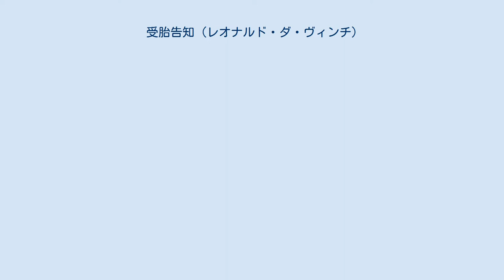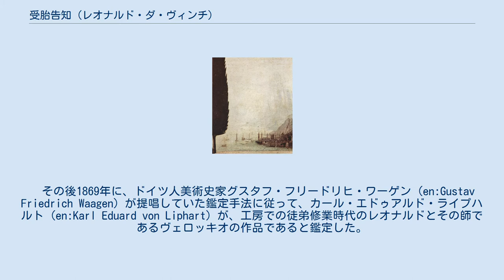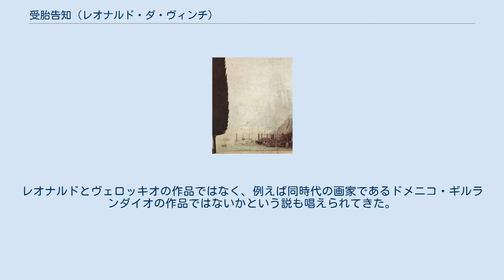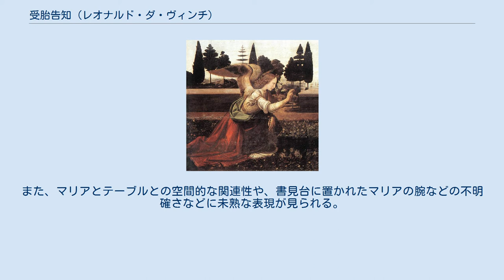受胎告知 (レオナルド・ダ・ヴィンチ)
レオナルド・ダ・ヴィンチの絵画
『受胎告知』（じゅたいこくち、伊: Annunciazione）は、ルネサンス期のイタリア人芸術家レオナルド・ダ・ヴィンチとアンドレア・デル・ヴェロッキオが1472年から1475年ごろに描いた絵画。
フィレンツェのウフィツィ美術館が所蔵している。
 『ルカによる福音書』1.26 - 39 に記されている、大天使ガブリエルがキリスト受胎を告げるために聖母マリアのもとを訪れた場面が描かれている。
ガブリエルは、マリアが処女懐胎の奇跡によってイエスと名付けられ「神の子」と呼ばれる息子を授かることを伝えるために父なる神から使わされた。
受胎告知は美術作品のモチーフとして極めて普遍的なもので、当時のフィレンツェでもルネサンス初期の画家フラ・アンジェリコの絵画のように多くの美術作品の主題となっている。
レオナルドとヴェロッキオが描いたこの『受胎告知』の制作依頼主や初期の来歴については、ほとんど分かっていない。
 『受胎告知』はフィレンツェ近郊の聖バルトロメオオリーヴ山修道院からウフィツィ美術館が1867年に入手した。
修道院の伝承ではドメニコ・ギルランダイオの作品とされていた。
　その後1869年に、ドイツ人美術史家グスタフ・フリードリヒ・ワーゲン (en:Gustav Friedrich Waagen) が提唱していた鑑定手法に従って、カール・エドゥアルド・ライプハルト (en:Karl Eduard von Liphart) が、工房での徒弟修業時代のレオナルドとその師であるヴェロッキオの作品であると鑑定した。
ライプハルトはフィレンツェで活動していたドイツ人美術研究者たちの中心的な人物だった。
 当時の一部の美術史家の中には、『受胎告知』がレオナルドの作品であることに疑義を呈する者もいた。
絵画鑑定に科学的手法を持ち込んだイタリア人医師ジョヴァンニ・モレッリも異論を唱えた一人ではあったが、当時から『受胎告知』がレオナルドの作品であるという説は広く受け入れられていた。
レオナルドとヴェロッキオの作品ではなく、例えば同時代の画家であるドメニコ・ギルランダイオの作品ではないかという説も唱えられてきた。
しかしながら『キリストの洗礼』と同様に、レオナルドとヴェロッキオの共作でほぼ間違いないと考えられている。
 ガブリエルが手にしている百合の花は、マリアの処女性とフィレンツェの象徴である。
背中の翼は、レオナルドが描いたオリジナルでは飛翔する鳥の翼を模写したものだったが、後世の画家によって長く伸びた翼に描き直されている。
また、ヴェロッキオは有鉛絵具を使用して大胆な筆致で『受胎告知』を描いた。
これに対してレオナルドは無鉛絵具を使用した柔らかな筆致で、自身に任された背景部分とガブリエルを仕上げている。
マリアの前に描かれた大理石のテーブルは、おそらくヴェロッキオが同時期に手掛けたフィレンツェのサン・ロレンツォ大聖堂にあるピエロ・ディ・コジモ・デ・メディチの墓碑彫刻を模している。
また、マリアとテーブルとの空間的な関連性や、書見台に置かれたマリアの腕などの不明確さなどに未熟な表現が見られる。
 2007年3月12日に、日本へ『受胎告知』の貸与展示を認めた文化財・文化活動大臣とイタリア国民との間に大きな騒動が巻き起こったことがあったものの、史上3度目の館外展示が東京国立博物館で実現し、同年3月20日から6月17日までの展覧会会期中に約80万人が来場した。